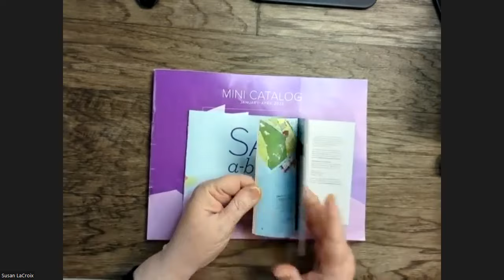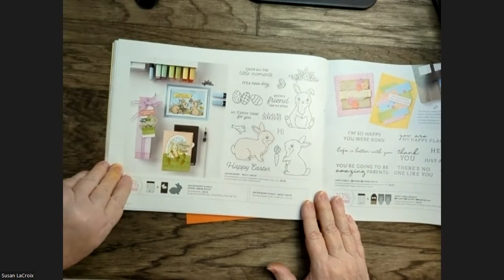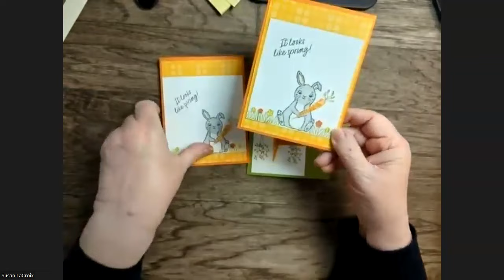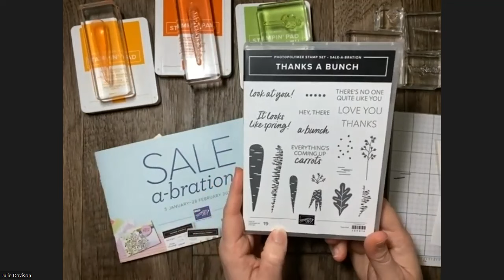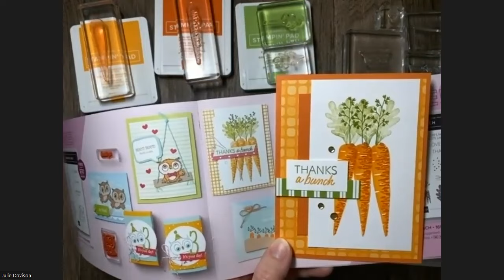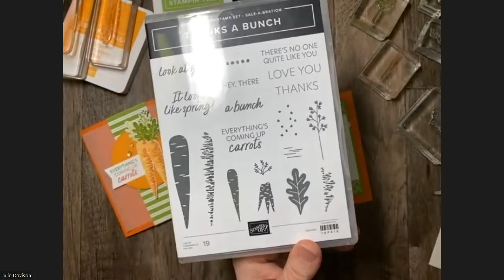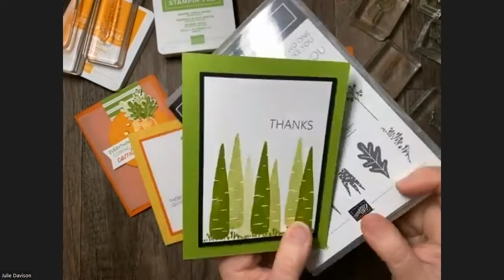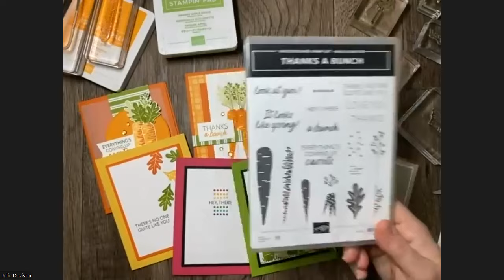Sunday Stamping with Susan & Julie #87 Stampin' Up! Thanks a Bunch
Welcome to Sunday Stamping with Susan & Julie!  Thanks so much for tuning in. We are mother and daughter and have been demonstrators for 20 years this year! We live a couple of states apart so decided to share our love of stamping with you every Sunday.

You asked for carrots,  you got it!  Spend $50 and you can get Thanks a Bunch for free!!  week we are sharing some cards using the Thanks a Bunch Stamp Set from the Sale-a-Bration brochure (page 5).

Susan's Card Measurements:
5-1/2" x 8-1/2" Pumpkin Pie cardstock, scored at 4 1/4"
4" x 5-1/4" Dandy Designs Designer Paper
3/4" x 4" Dandy Designs Designer Paper
3-3/4" x 4" Basic White Cardstock
4" x 5-1/4" Basic White Cardstock (inside)

Julie's Card Measurements:
5-1/2" x 8-1/2" Pumpkin Pie cardstock
3-3/4" x 5" Vellum Cardstock
4" x 5-1/4" Basic White Cardstock (inside)
4-1/4" x 4-1/4" Basic White Cardstock (to stamp and fussy cut)
2" x 5-1/2" Dandy Designs Designer Paper
3" Mango Melody Circle
1" x 2" Basic White Cardstock (greeting)

Stampin' Up! Shopping List:
Dandy Designs 12" X 12" (30.5 X 30.5 Cm) Designer Series Paper [160836]

Facebook: Stamping with Susan's Sparkler's Facebook Page